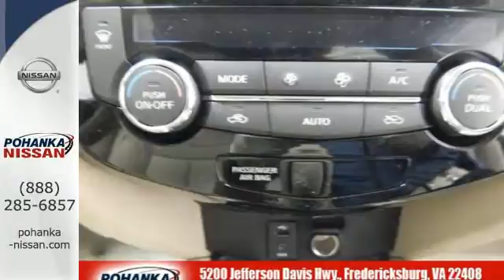2015 Nissan Rogue Richmond VA Fredericksburg, VA PFC819319 - SOLD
Year: 2015
Make: Nissan
Model: Rogue
Trim: SL
Engine: 2.5L I4 DOHC 16V
Transmission: CVT Xtronic
Color: White
Stock #: PFC819319
VIN: 5N1AT2MV6FC819319
AWD. Stability and traction control command the road show. Traction control keeps you as straight as an arrow. If you want an amazing deal on an amazing SUV that will keep you smiling all day, then take a look at this fun 2015 Nissan Rogue. This Rogue simply exudes luxury as you settle yourself in behind the wheel. Feels great, doesn't it? Oh, yes, life IS good. All payments based on banks approval for 72 months, 3.9% APR, plus taxes, tags and processing fee. All vehicles subject to prior sale. Offer cannot be combined with any other incentives. Price may not include tax, title, license, and $599 processing fee. Dealer is not responsible for typographical errors.

Address:
5200 Jefferson Davis Hwy